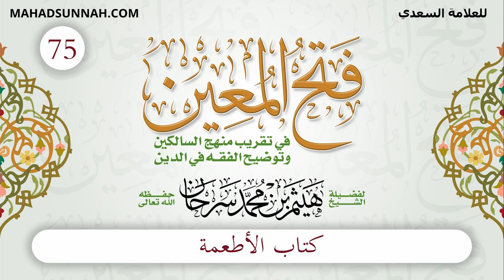75 كتاب الأطعمة